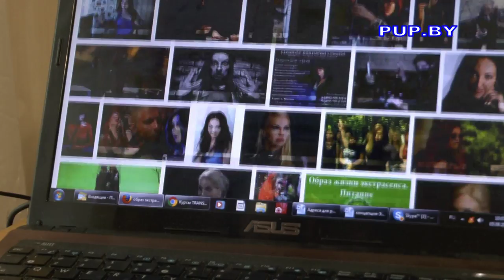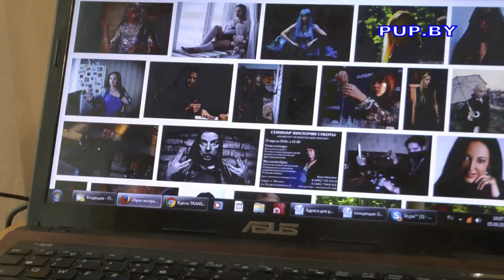Полный PUP.BY! Экстрасенсы и криминал